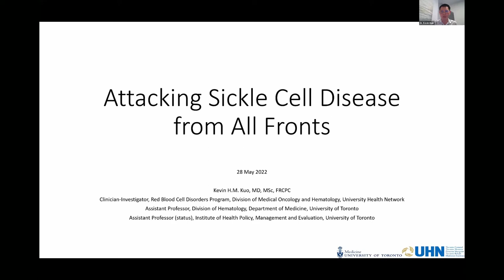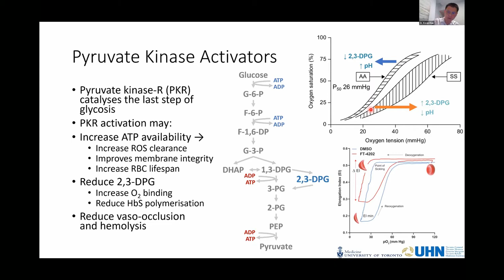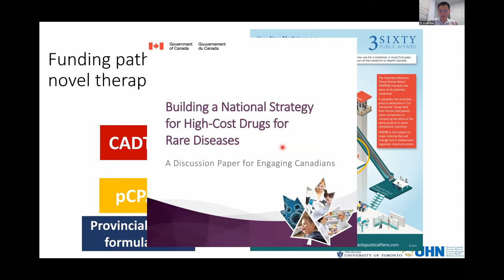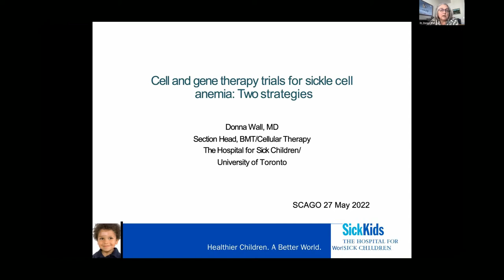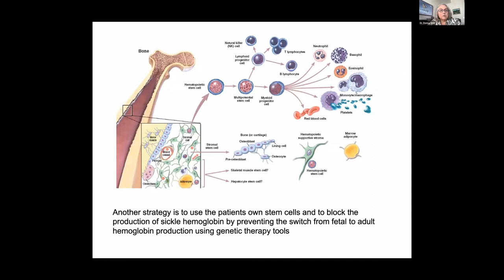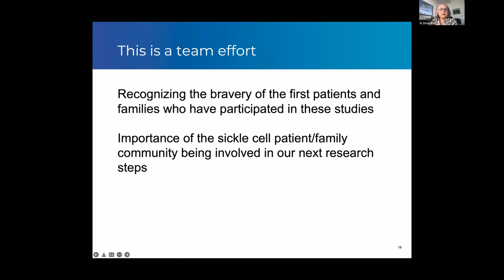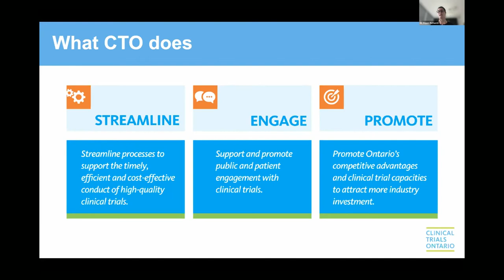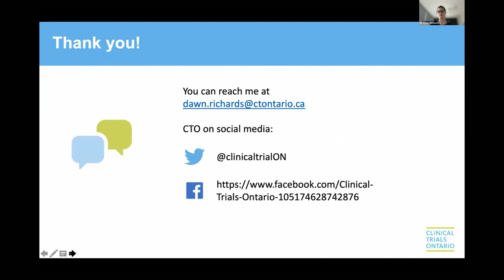Clinical Trials and Transplantation May 28, 2022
The patient and clinician panelists share their perspectives on bone marrow transplants with an in-depth review of the clinical trials of bone transplants and sickle cell disease.